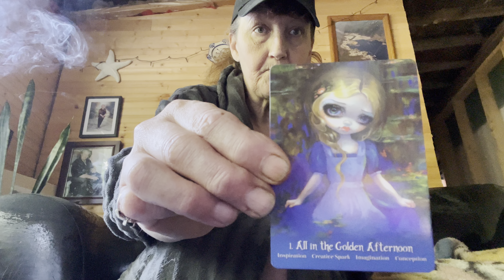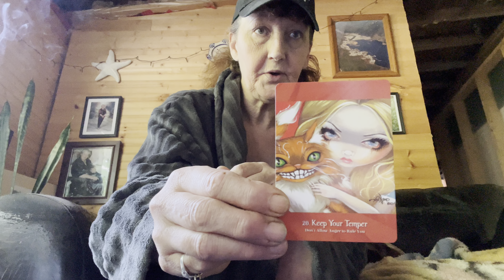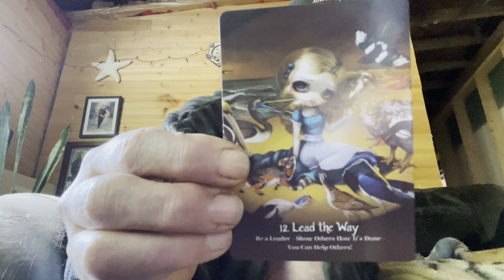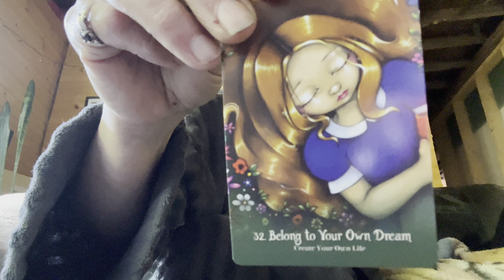Spirit says “ We are here “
God Blessed the world when you were born ❤️